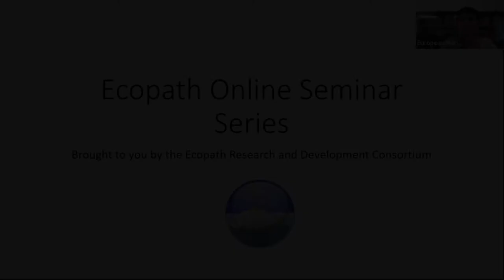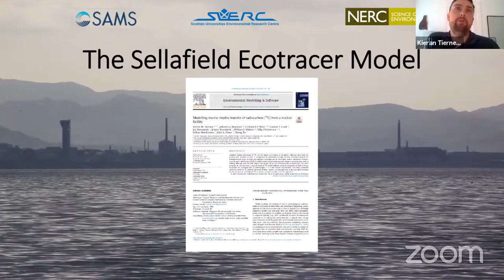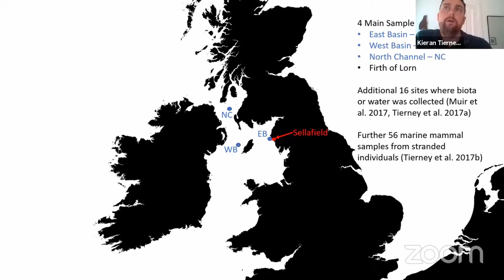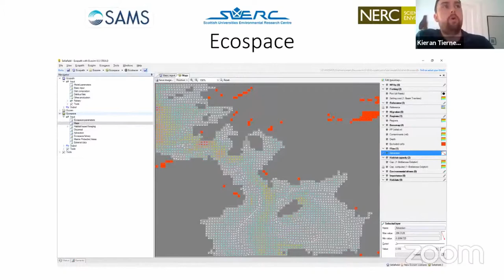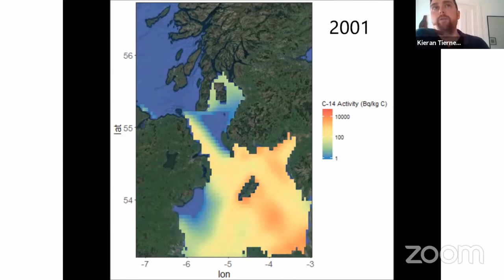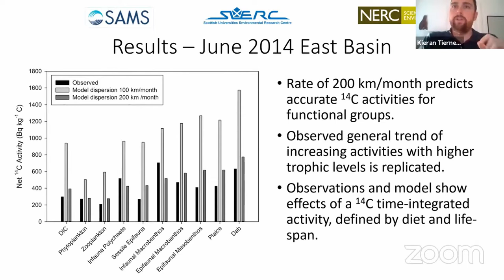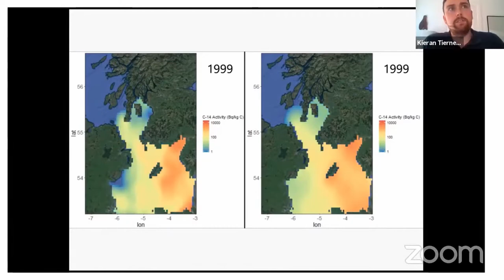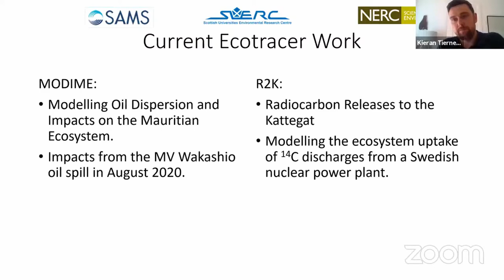Seminar #06 - The Sellafield Ecotracer model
Dr. Kieran Tierney is presenting his work on the use of Ecotracer, the contaminant tracing module of the Ecopath with Ecosim approach, to impacts of radioactive C14 discharge in the Irish Sea